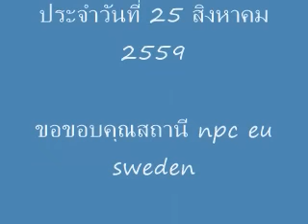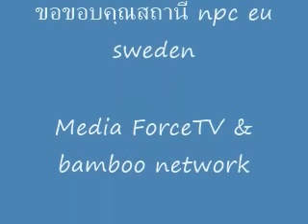ตำแหน่ง ผบ.ทบ.อาศัยเสียงระเบิดพาแซงโค้งเข้าวิน ความล้าหลังของระบอบไทย by สุนัย จุลพงศธร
ตำแหน่ง ผบ.ทบ.อาศัยเสียงระเบิดพาแซงโค้งเข้าวิน ความล้าหลังของระบอบไทย สุนัย จุลพงศธร @25สค.2559
ขอขอบคุณสถานี npc eu sweden
ประจำวันที่ 25 สิงหาคม 2559
Media ForceTV & bamboo network